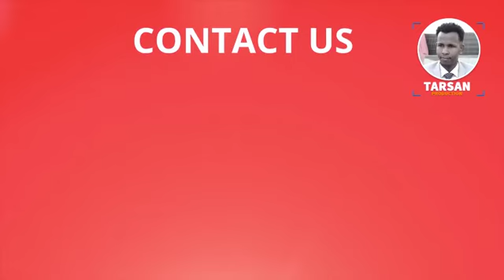Gabadhaha Madow ee ee qaaday Quruxda Aduunka Sacdiya Miss Somalia miyay ka Qurxan? Gbr Cad VSGMadow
Gabadhaha Afrikaanka ah ee qaaday Quruxda Aduunka miyay ka Qurxantahay Sacdiya Miss Somalia ? Gabar Cad & Gabar Madow tee Quruxan? Sababta ay Haweenka Madow ula wareegeen Quruxda Caalamka Miss World.